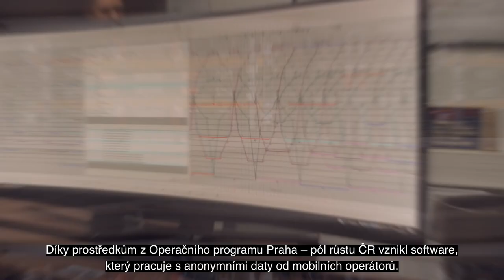Praha plánuje MHD efektivněji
Díky prostředkům z evropských fondů vznikl software, který umí využít informace o pohybu cestujících. Anonymní data od mobilních operátorů slouží k efektivnímu plánování a zrychlení veřejné dopravy v Praze a širším okolí. MHD je tak plynulejší a rychlejší.